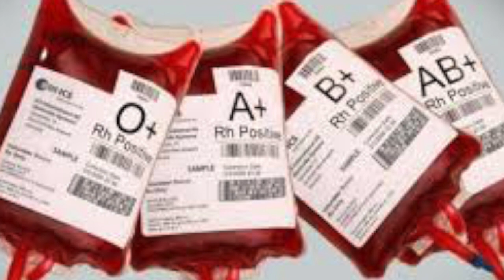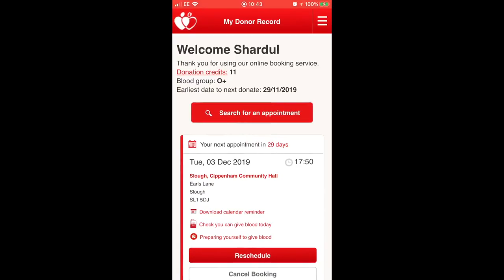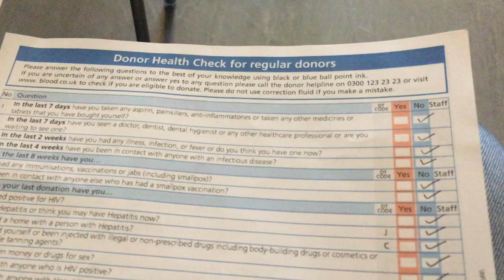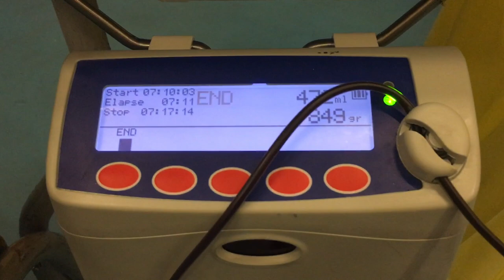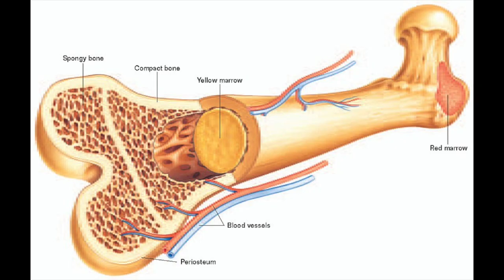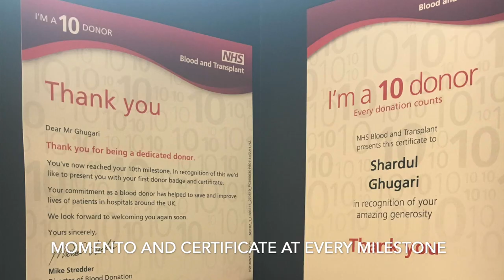Blood Donation in UK (हिंदी)- Save a life - Donate Blood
We bring to you new, informative, value adding videos to you.

Show Notes -

O-ve is best blood group
2nd best blood group is O+ve (most common blood group - 40% of world population) followed by A+, AB+, B+

NHS Blood app available on App Store and Google Play
Men can donate blood every 12 weeks (3 months) and women can donate every 16 weeks (4 months).

Kidney cells detect low oxygen levels and secrete a hormone protein called Erythropoetin. This hormone send a signal to the bone marrow to produce new red blood cells (RBC) -
RBCs are replenished in just 1-2 weeks.

  ○ Registration
  ○ Appointment Booking
  ○ Reminder Letter at home
  ○ Complete the Health Check form
  ○ On the day -
   • Finger Prick, Visual Haemoglobin Check - a drop of blood in Copper sulphate (CuSO4) solution, Blood pressure check, actual blood donation.
Time to donate blood - 10-15 mins
FREE Refreshments for dizziness, nausea etc.

Please comment and let us know if you have any questions or just say 'Hi'

Scandnavia Travel Vlog Series -

Blood group animation credit - Curejoy